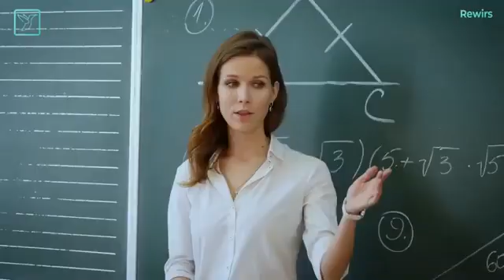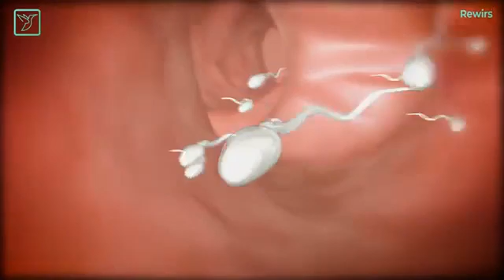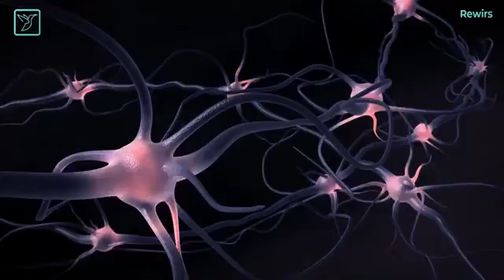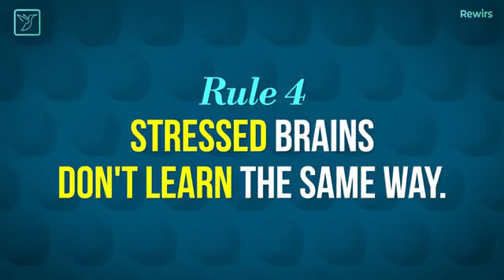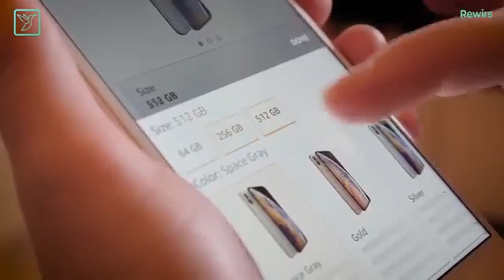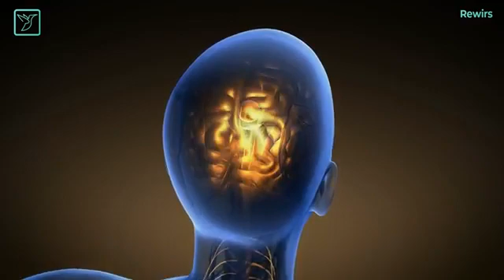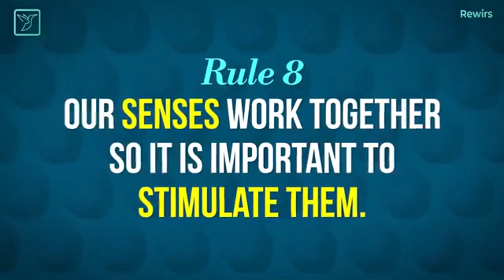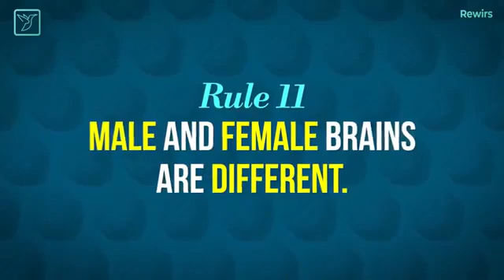Brain rules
Like my video and support me